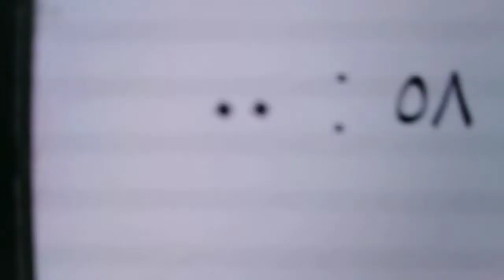تحدي اعرف اللي في الكوبيه 🤔🤔🤔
قناة يوسف اورتيجا